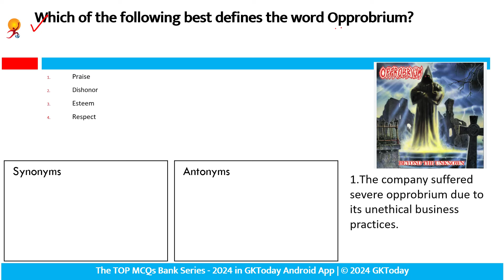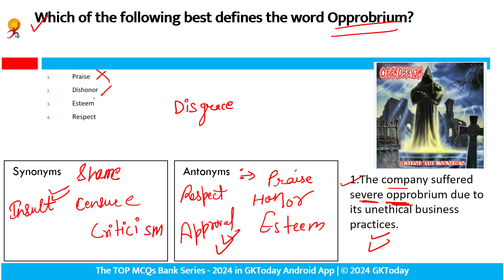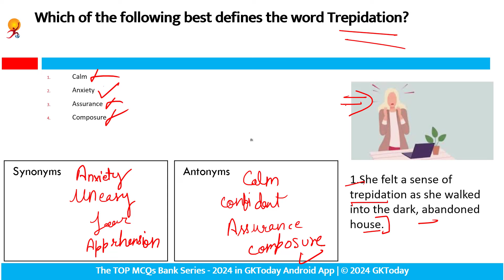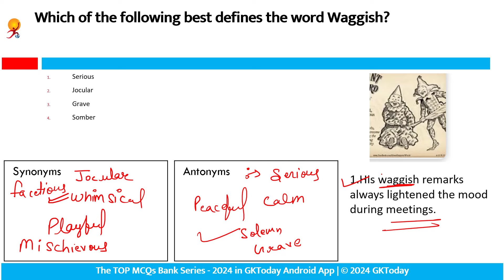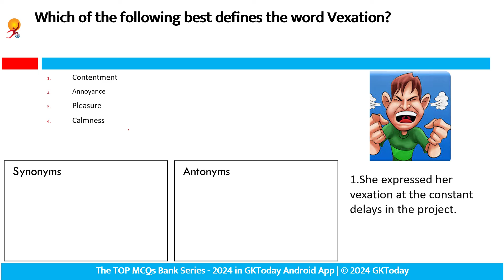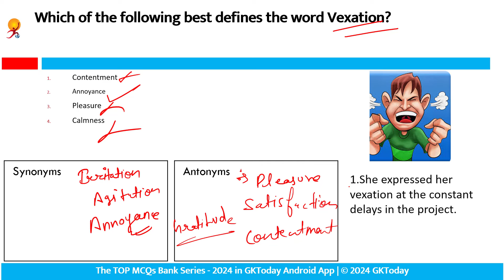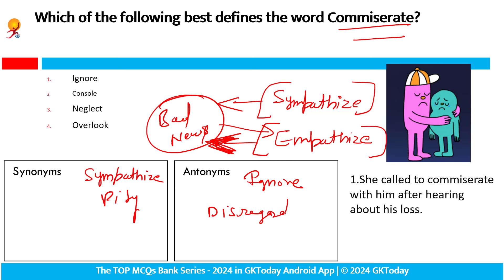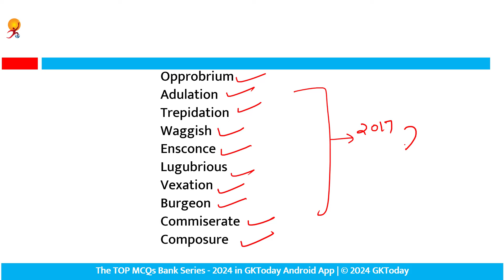DAILY VOCABULARY SERIES #26: 50 Words in 15 Minutes - SSC Exam SpecialUntitled Project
Ace your SSC exams with our concise video featuring 50 essential vocabulary words in just 15 minutes! We've handpicked terms frequently asked in previous years' SSC exam MCQs to help you boost your word power efficiently. Join us for definitions, usage examples, and quick tips to maximize your learning and excel in your upcoming SSC exams.